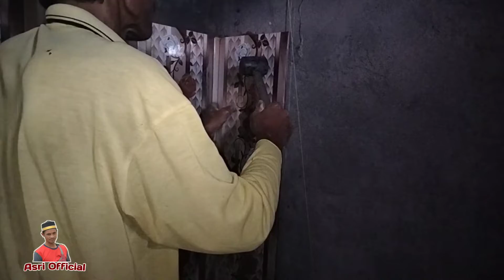Teknik Tukang!! Cara Pasang Keramik Dinding Kamar Mandi